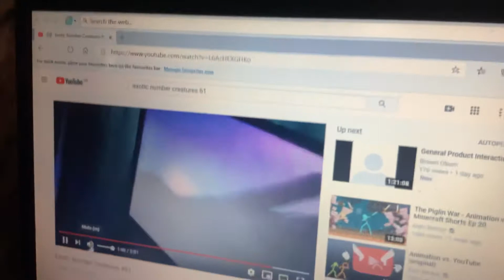Exotic Number Creatures #65